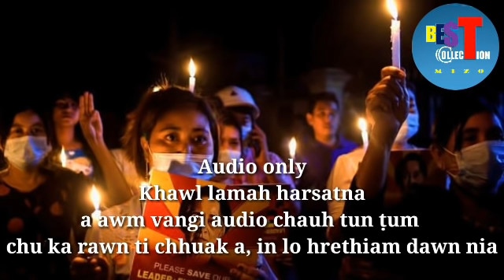Hnam sipai 3 in KIA leh KNLA an thlawp ve ta | CNA in an mi te an veng |Myanmar News,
Hnam sipai 3 ten KIA leh KNLA an thlawp..

Raltlan te an khawngaihthlak hle, thawn haw an ni..

Myanmar News dang nen.